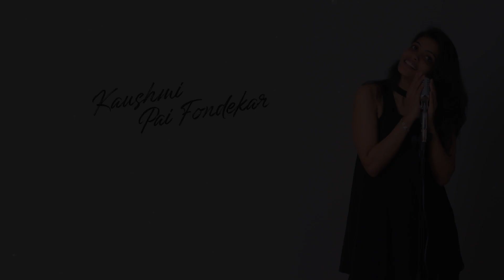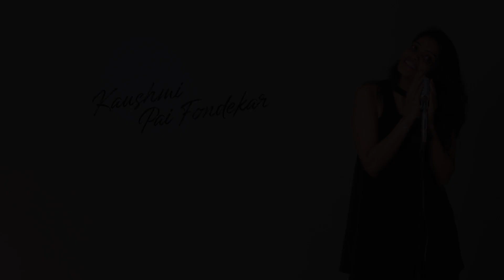Popular Songs Medley - Kaushmi Pai Fondekar | Kaise Hua | Despacito | Duaa | Iktara | Beat Ensemble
Listen to our newest track as Kaushmi Pai Fondekar recreates magic with her melodious voice on some of the most popular songs of all time. This medley includes songs like Kaise Hua, Dil Kyun Yeh Mera, Despacito, Duaa, Set Fire to the rain and Iktaara.

Which songs do you think we missed?

Click on the time stamp below to jump to your favourite song.

▶ Kaise Hua - Kabir Singh: 0:26
▶ Dil Kyun Yeh Mera - Kites: 1:28
▶ Despacito - Luis Fonsi: 2:50
▶ Duaa - Shanghai: 4:03
▶ Set Fire to the Rain - Adele: 4:56
▶ Iktaara - Wake Up Sid!: 6:01

Special Thanks to RupeshKamble for filming and producing this video.

Lyrics:
Hansta rehta hu tujhse mil kar kyu aajkal
Badle badle hain mere tevar kyun aajkal
Aankhein meri har jagah
Dhoondhe tujhe bewajah
Ye main hoon ya koi aur hai meri tarah

Kaise hua, kaise hua
Tu itna zaroori kaise hua

Shuru ho gayi kahani meri
Mere dil ne baat na maani meri
Hadd se bhi aagey yeh guzar hi gaya
Khud bhi pareshaan hua mujhko bhi yeh kar gaya
Dil kyun yeh mera shor kare, dil kyun yeh mera shor kare
Idhar nahin udhar nahin
Teri ore chale

Saanson ne kahan rukh mod liya
Koi raah nazar mein na aaye
Dhadkan ne kahan dil chhod diya
Kahan chhode in jismoN ne saaye

Yehi baar-baar sochta hoon tanha main yahan
Mere saath-saath chal raha hai yaadon ka dhuaan

Jo bheji thi duaa, woh jaake aasmaan
se yoon takra gayi ke aa gayi Hai laut ke sadaa

Your name

Sun rahi hoon main sudh budh khoke koyi main kahaani
 Puri kahaani hai kya kise hai pata
 Main toh kisiki hoke yeh bhi na jaani
 Rut hai yeh do pal ki ya rahegi sada
 Kise hai pata -2
 Jo barase sapane bund bund naino ko mund mund - (2)
 Kaise main chalu dekh na saku anjaan raaste
 Gunja sa hai koyi iktaara iktaara - (4)
 Dil mein bole koyi iktaara iktaara, dil mein bole koyi iktaara
 Gunja sa hai koyi iktaara iktaara